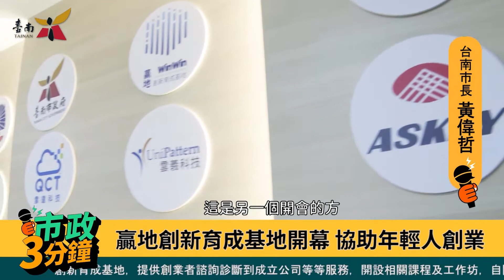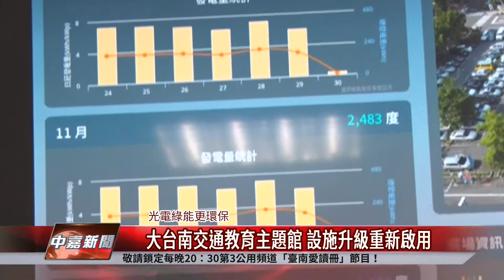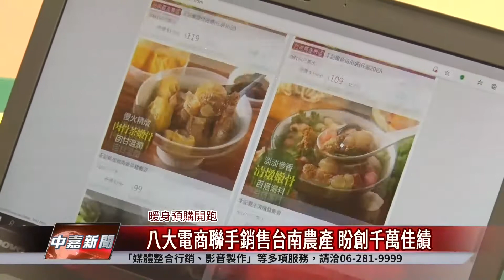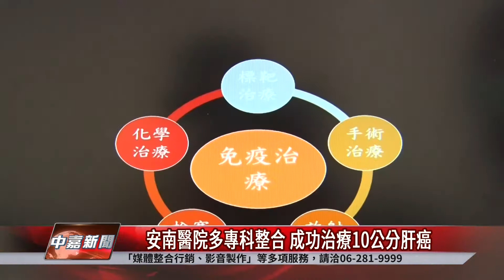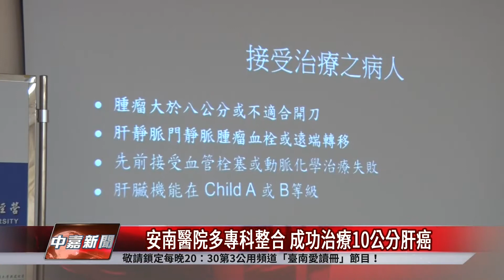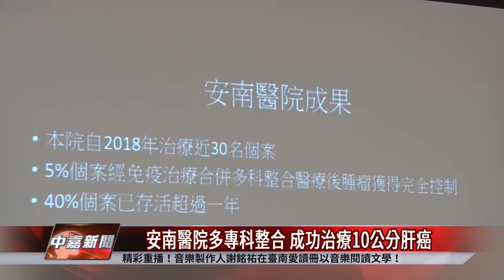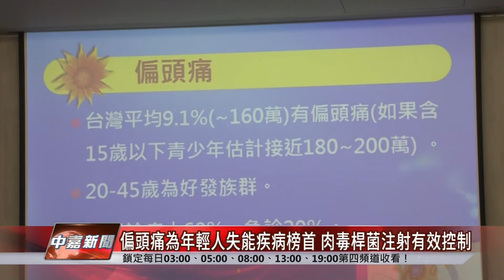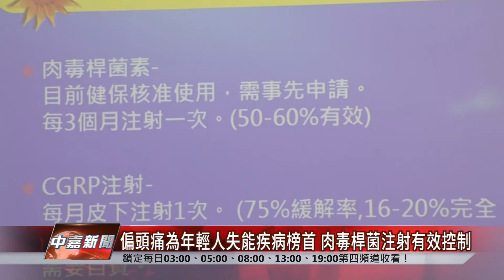台南 新聞｜中嘉台南地方新聞 20201130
00:00 市政三分鐘與片頭
03:21 大台南交通教育主題館 設施升級重新啟用
06:42 優質台南農產上架網購 45天就銷售445萬
10:35 安南醫院多專科整合 成功治療10公分肝癌
14:05 失智據點快閃活動 樂活長輩亞果秀舞藝
17:14 中段廣告
18:09 台南音樂節塞爆 市長深自檢討動線和疏導
20:40 大新營嘉年華盛大開幕 民眾消費抽大獎
22:31 偏頭痛為年輕人失能疾病榜首 肉毒桿菌有效控制
25:05 片尾